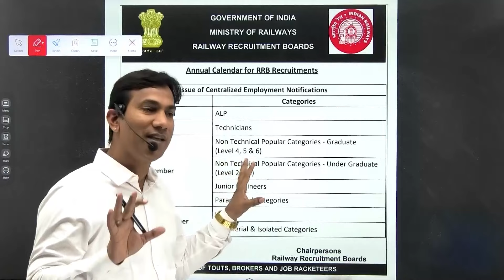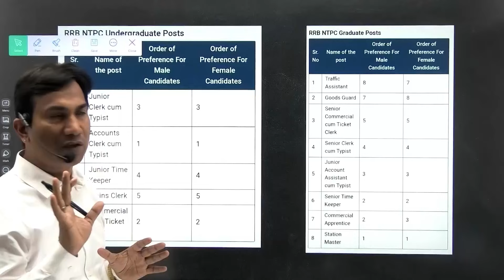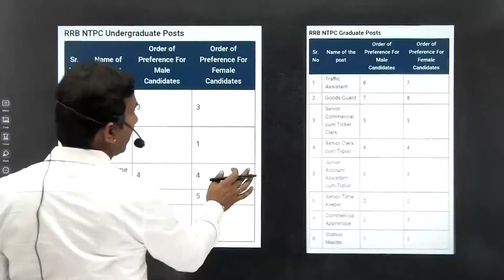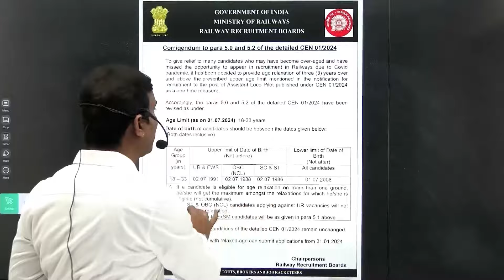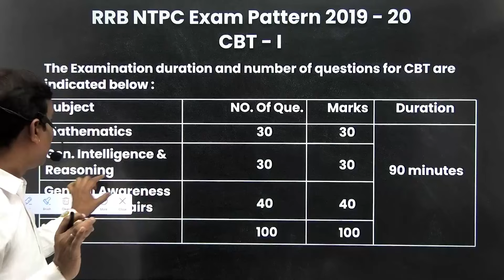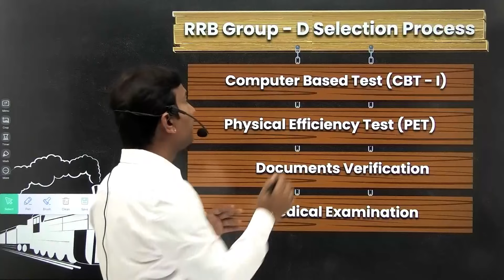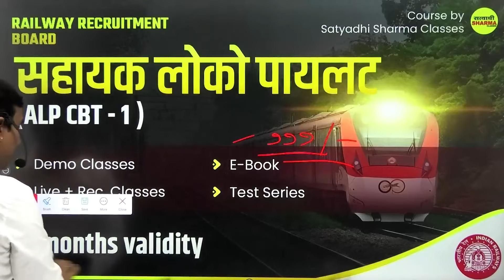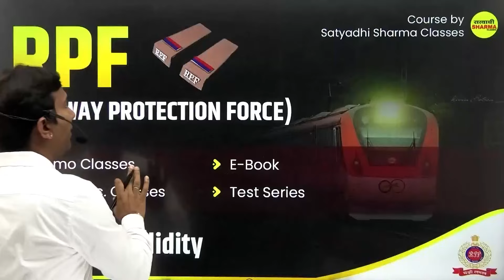RAILWAY NEW CALENDER 2024 | ROADMAP | ALP | NTPC | GROUP-D | RPF | BY SHARMA SIR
👉 MPPSC PRE+MAINS FOUNDATION BATCH 2025
👉(ASI) एवं प्रधान आरक्षक (Head Constable) | New Batch 2024-25